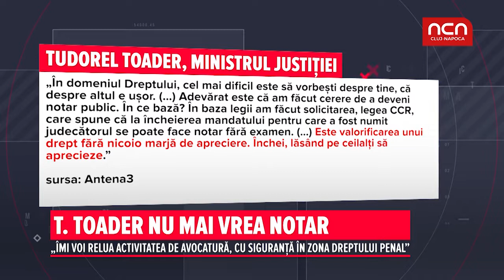T. Toader nu mai vrea notar